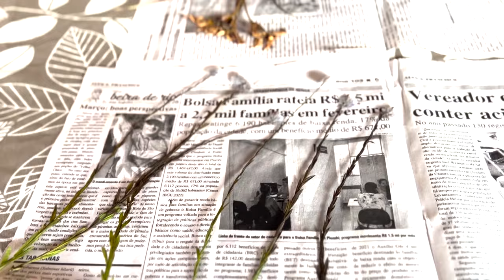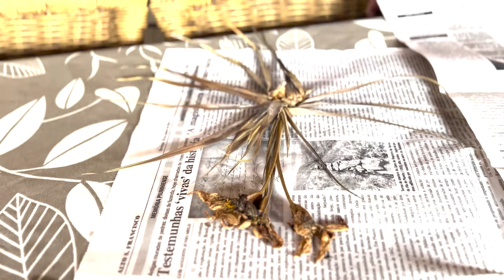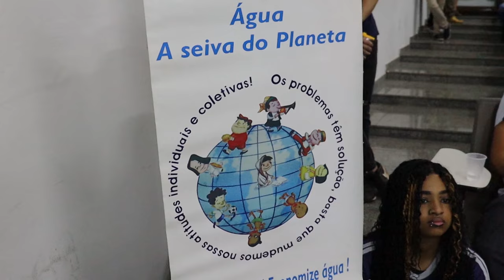APA SERRAS E ÁGUAS DE PIUMHI É APROVADA POR UNANIMIDADE E EM ÚNICA VOTAÇÃO PELOS VEREADORES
| PIUMHI |

Na noite desta segunda-feira, 23, os vereadores de Piumhi aprovaram por unanimidade e em única votação o projeto de lei 048/2023 de autoria da vereadora Shirley Gonçalves que aprova a criação da Área de Preservação Ambiental Serras e Águas de Piumhi. A APA terá 12.151 hectares e agora será encaminhada para a sanção do prefeito de Piumhi, acompanhe em detalhes como foi a sessão da Câmara: